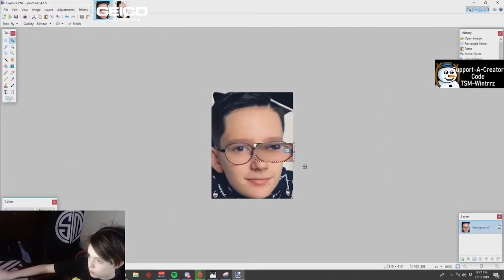Best 'TSM Jr ' Fortnite